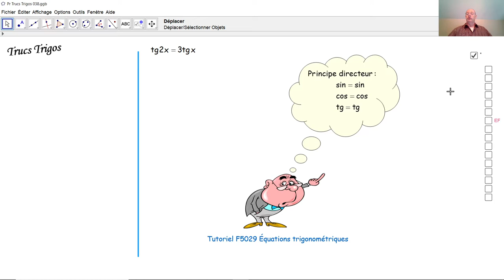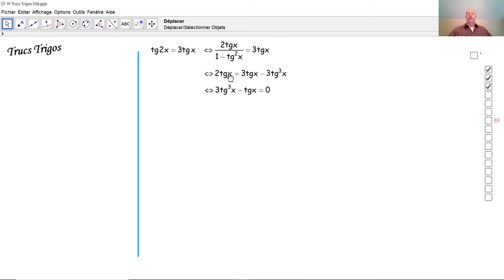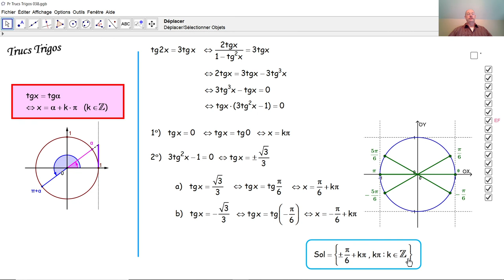Trucs Trigos 038